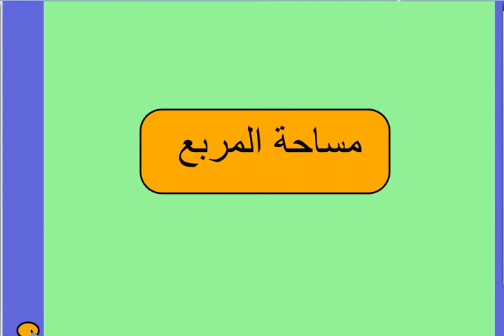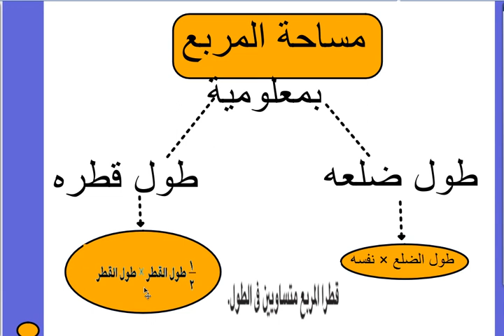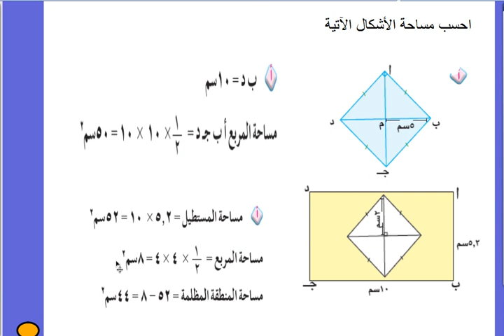مساحة المربع رياضيات الصف الخامس